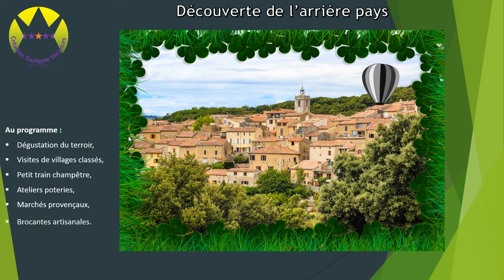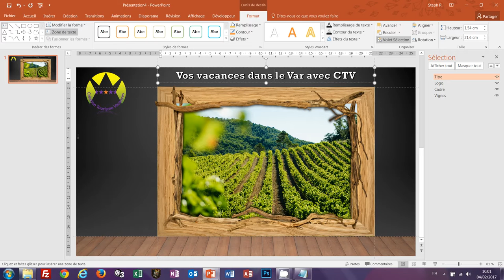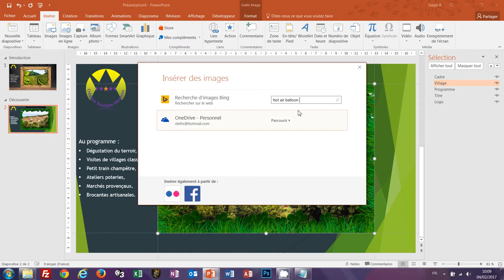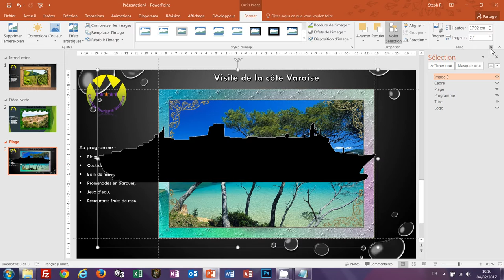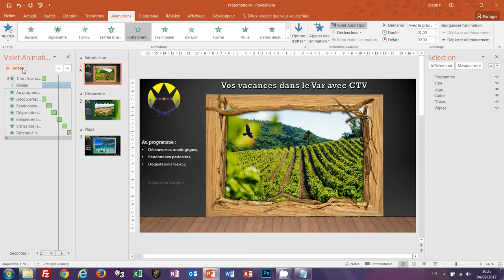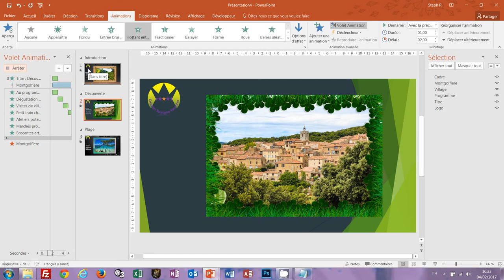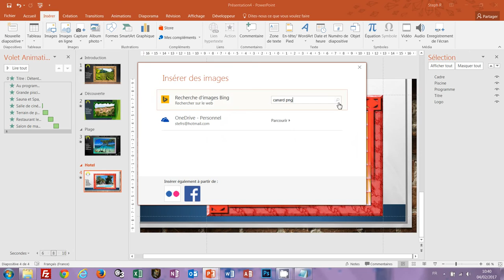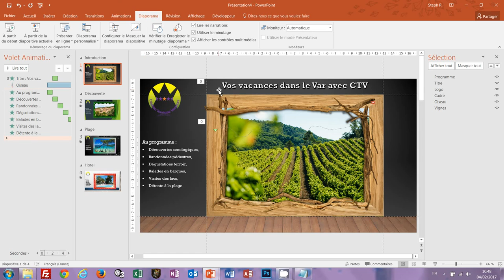Lecture en boucle d'un diaporama PowerPoint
Jouer en continue une présentation avec des animations sur des images et des textes animés par paragraphes accompagnés d'effets de transitions automatiques. Le tout est suivi d'une bande Audio. La musique accompagne les animations et se répète elle aussi à l'infini. Nous réalisons une présentation Powerpoint sur quatre diapositives. Sur chacune, nous définissons des effets pour animer les images et les textes. Puis, nous réglons les minutages pour que les effets s'enchaînent. Nous répliquons ces effets d'animations sur les autres diapositives grâce notamment au bouton Reproduire l'animation. Nous paramétrons de même les enchaînements automatiques entre les diapositives avec des effets de transition. Enfin, nous exploitons les sauts de section afin de réaliser des mises en page différentes entre les diapositives, notamment pour leur appliquer à chacune un thème, un arrière-plan et des couleurs différentes.